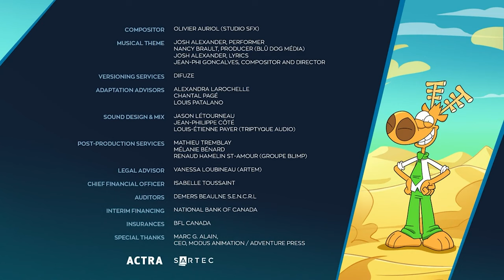Super Agent Jon Le Bon! - Intro and Credits (English)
Merry Christmas! I uploaded the English dub of the French Canadian cartoon Super Agent Jon Le Bon!, which airs on both CBC and Ici Radio-Canada Télé in Canada.